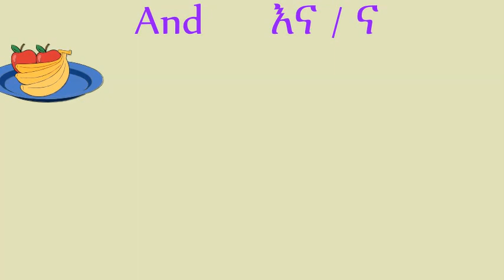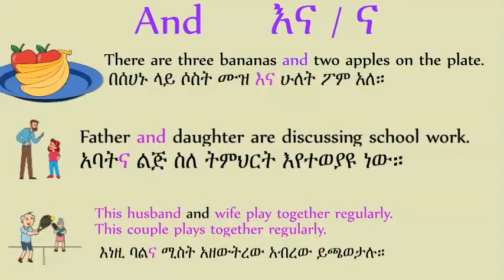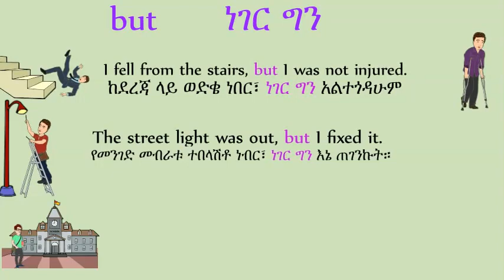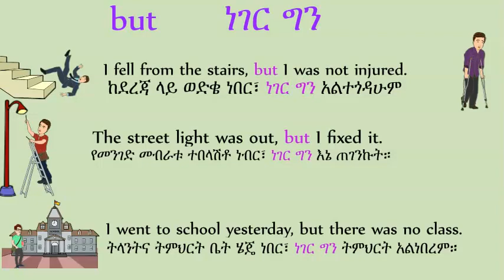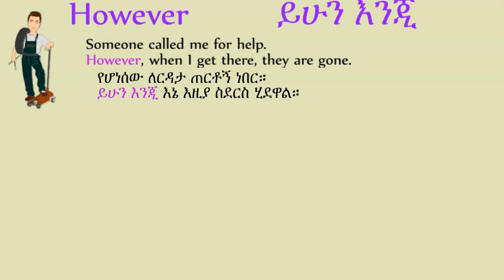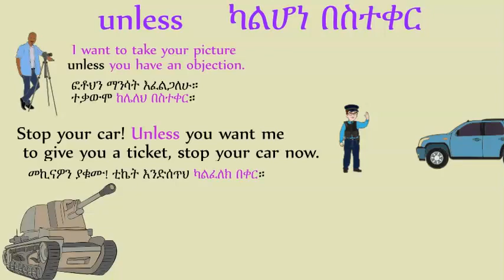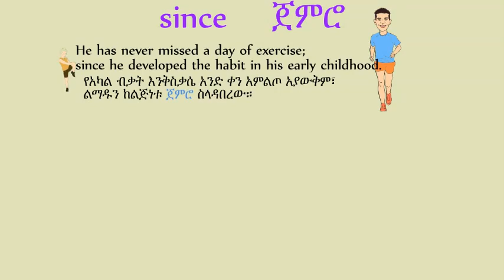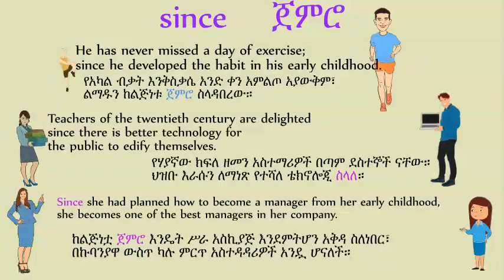Conjunction መስተፃምር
የአማርኛ ሰዋሰው - መስተፃምር
Tutoring Math, Amharic, English, & Computer Science
የሂሳብ፣ የአማርኛ፣ የእንግሊዘኛ፣ እና የኮምፑተር ሳይንስ አስጠኚያችሁ

If you have any problem to be solved or idea explained send it to me via the comment.
ሰርቼ እንዳሳያችሁ የምትፈልጉት ጥያቄ ወይም ትንታኔ እንደስጥብት የምትፈልጉት ነገር ካላች ኮሜንት ውስጥ አርጉና ላኩልኝ